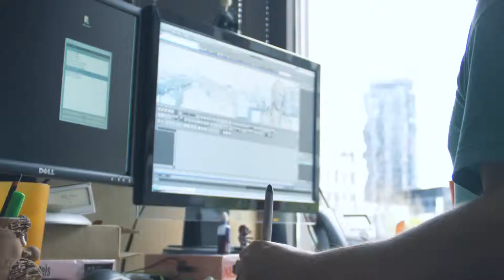PlayStation 4 Launch Andy House Interview‬